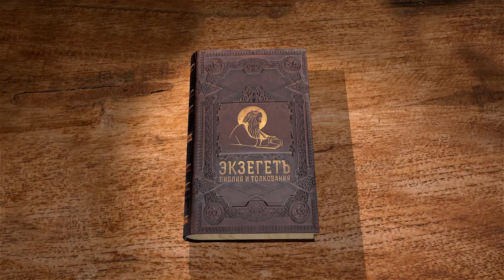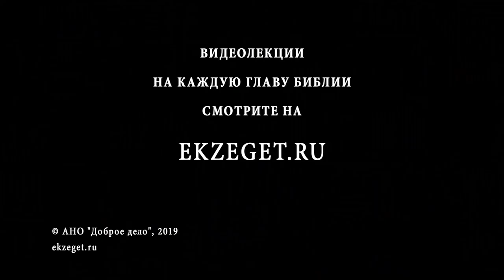Псалтирь. Псалом 120. Андрей Десницкий. Библия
В данном псалме автор получает от Бога ответ на вопрошание защитить его, произнесенное в 119-м псалме. Здесь псалмопевец утверждает, что Бог его слышит и поможет ему.